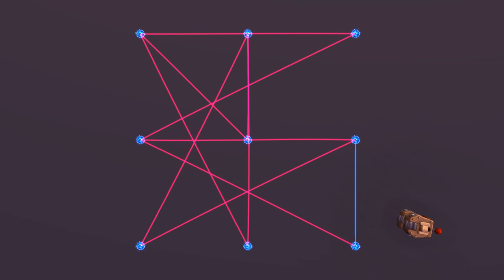Новинки на ярмарке новолуния в 8.3